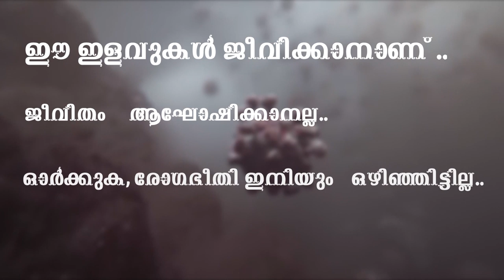കമലിനെന്താണിത്ര പ്രത്യേകത ബീനാപോളേ… ഡബ്ല്യു.സി.സി ആരുടെ കളിപ്പാവയാണ്…?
കമലിനെന്താണിത്ര പ്രത്യേകത ബീനാപോളേ... ഡബ്ല്യു.സി.സി ആരുടെ കളിപ്പാവയാണ്...? ദിലീപിനെതിരേ ഉറഞ്ഞുതുള്ളിയ ബീനാ പോള്‍ അടക്കമുള്ള സ്ത്രീപക്ഷ സിനിമാ പ്രവര്‍ത്തകര്‍ കമല്‍ വിഷയത്തില്‍ നിലപാടെടുക്കാത്തതെന്ത്...